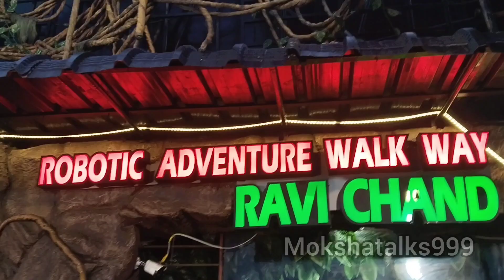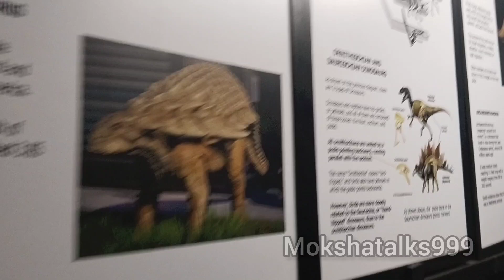నా birthday రోజు నేను ఎక్కడికి వెళ్ళనో మీరే చూడండి | my birthday full day vlog